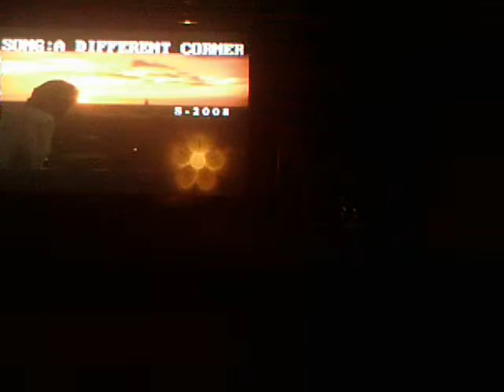James Nakason - Careless Whisper (e Cover Version of George Michael)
SUNP0004 Careless whisper